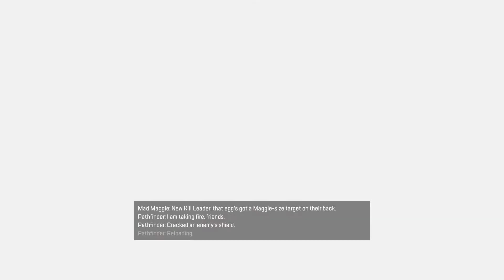The legends we lost along the way